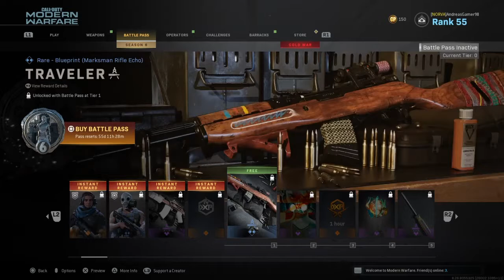CALL OF DUTY MODERN WARFARE MULTIPLAYER SEASON 6 - NEW BATTLE PASS - PLAYING ONE NEW MAP